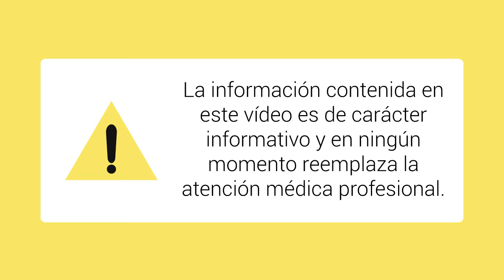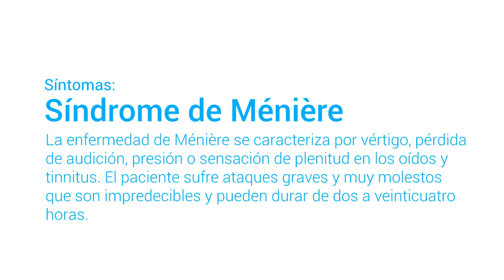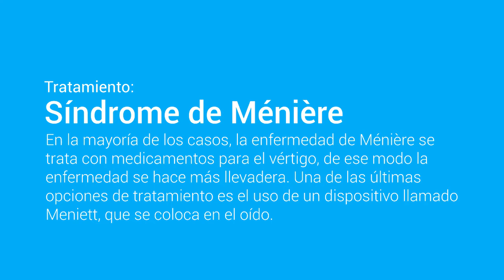Enfermedades del Oido: Sindrome de Meniere | Remedios Naturales | enfermedades del oido medio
La enfermedad de Ménière se caracteriza por vértigo, pérdida de audición, presión o sensación de plenitud en los oídos y tinnitus. El paciente sufre ataques graves y muy molestos que son impredecibles y pueden durar de dos a veinticuatro horas.

La enfermedad de Ménière es una enfermedad crónica relacionada con un trastorno del sistema vestibular del oído interno, denominado hidrops o hidropesía endolinfática, que produce un exceso de fluido en el oído interno. Cuando el sistema linfático se dilata, puede producir alteraciones en las fluctuaciones del fluido endolinfático, recubriendo las estructuras de la audición y del equilibrio, y causando la enfermedad de Ménière. Puede producirse por un golpe en la cabeza, por deterioro del oído interno, infecciones, alergias o por causas desconocidas. Si es continuo, el aumento de presión puede afectar seriamente al equilibrio y a la audición de la persona.